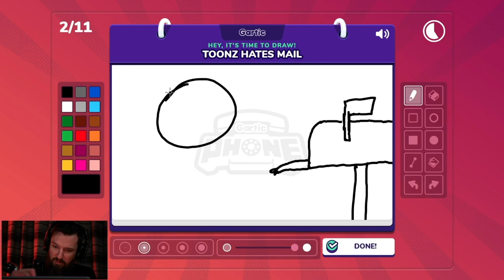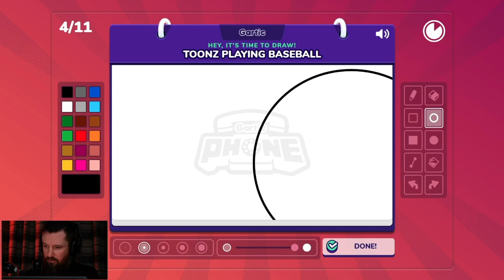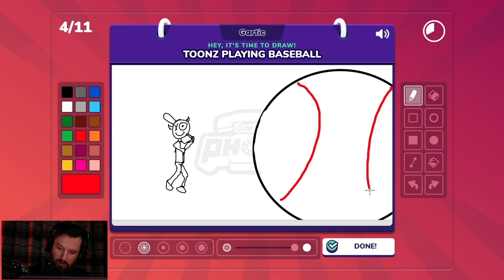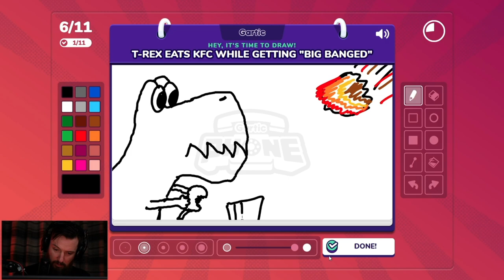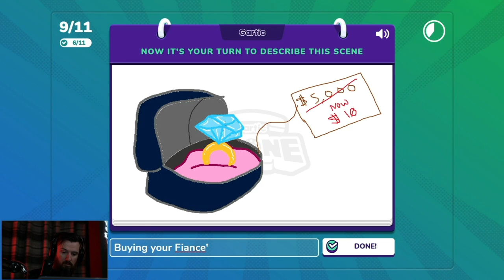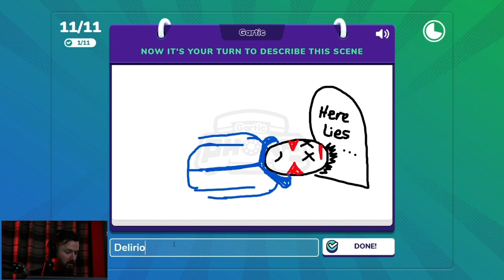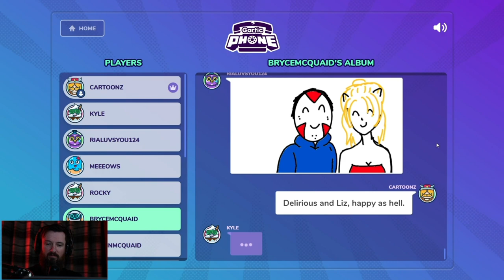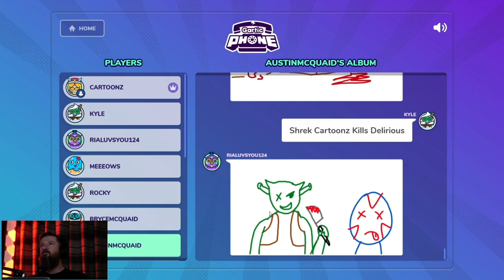THIS ISN'T WHAT I MEANT BY "FAN-MAIL"... | Gartic Phone